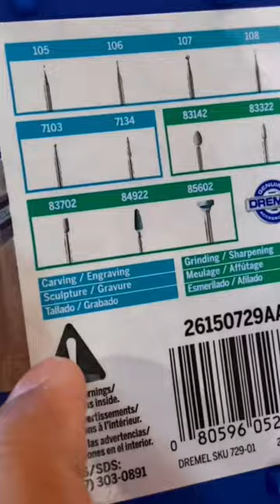Craft Rotary Tool | Dremel 2050-15 Stylo+ Versatile